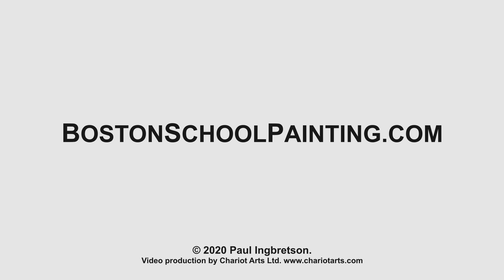Gammell and/or Hensche #151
When R. H. Ives  Gammell suggests that the term impressionism really  could cover all work done directly from what one sees before him and attempts to express that truthfully he creates difficulties for those who see Impressionism as explicitly the Monet formula. This is a brief comparison of a real Monet imitator, Henri Hensche, with ‘impressionism’ taken more  broadly.

In Response to David